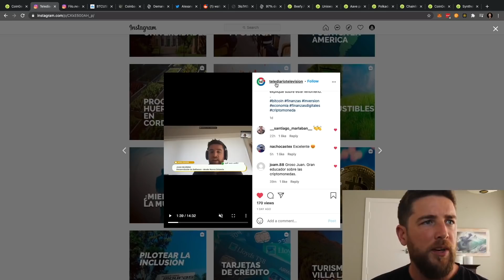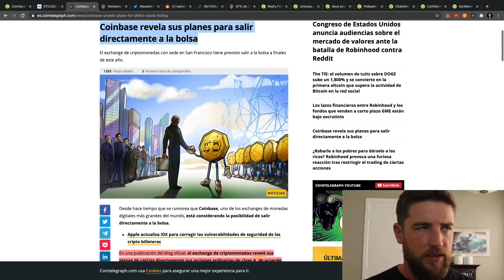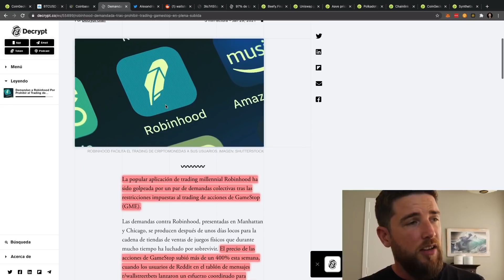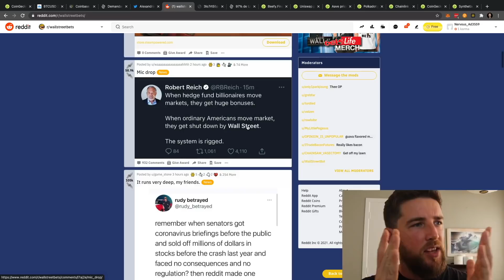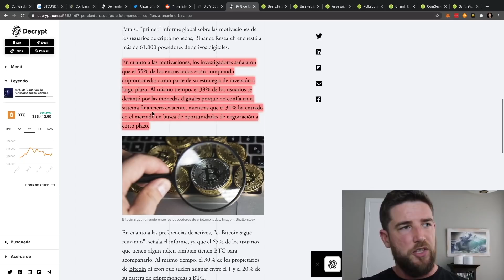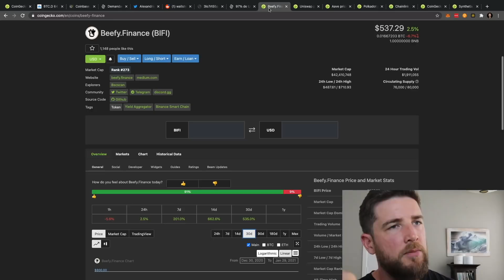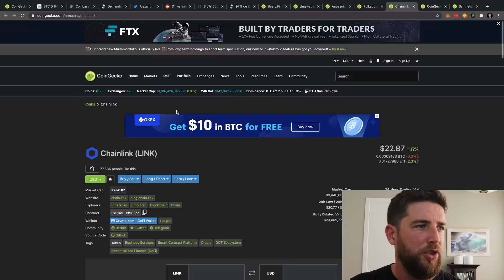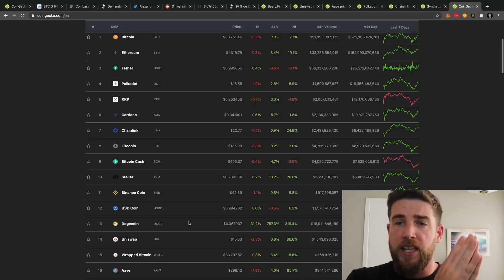MANIPULACION EN EL MERCADO BURSATIL!!! GAMESTOP! DEFI ALTCOINS EXPLOTANDO!!!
En este sencillo video te cuento las uiltimas noticias del criptomercado, y lo que esta pasando con Gamestop y Robin Hood.

📈 Gana hasta 6.2% de Interes compuesto en Bitcoin con BlockFi